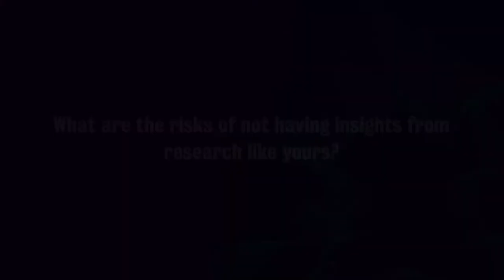What are the risks of not having insights from research like yours? Professor Jagjit Chadha, NIESR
Professor Jagjit Chadha, Director of the National Institute of Economic and Social Research (NIESR), on the fiscal policy response to Covid-19, as part of a video series by Campaign for Social Science and King's College Policy Institute